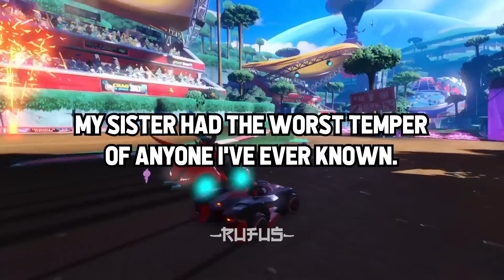What's The BIGGEST Adult TANTRUM You've Seen ?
Inspiration:

Girls, Did You EVER Have A Guy That You Wished You Said Yes To When He Asked You Out?

"The Child Who Is Not Embraced By The Village Will Burn It Down To Feel The Warmth"